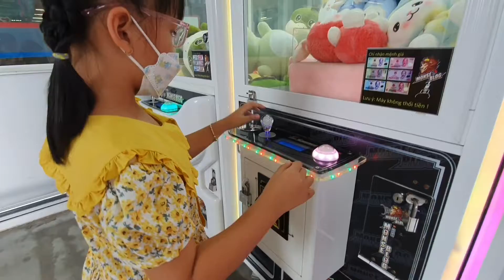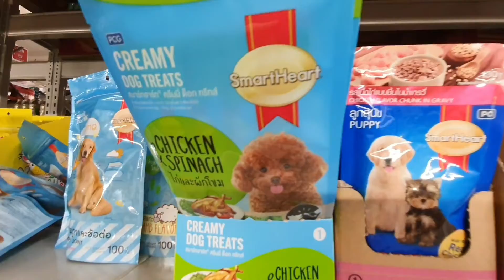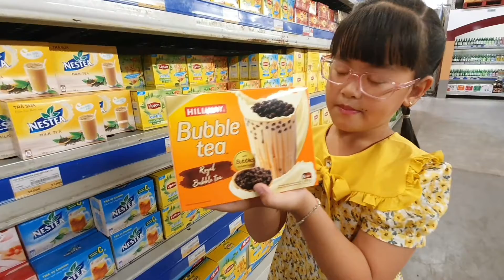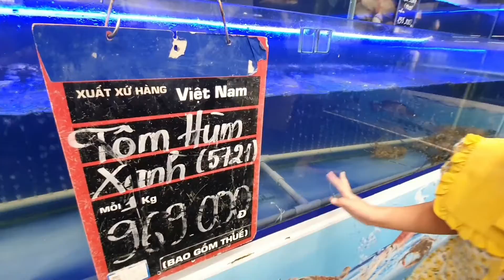Thỏ đi siêu thị và làm quảng cáo